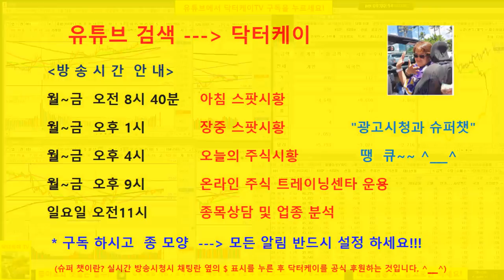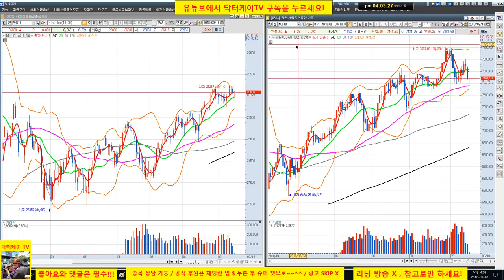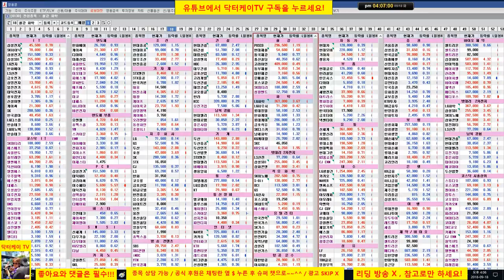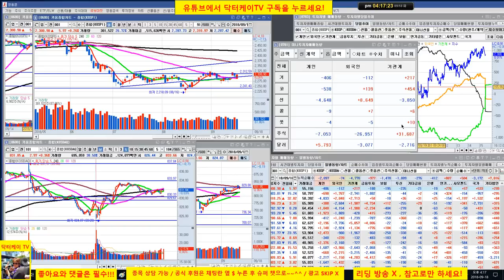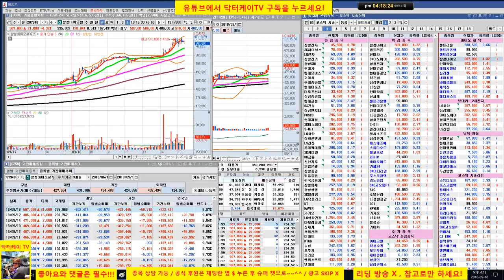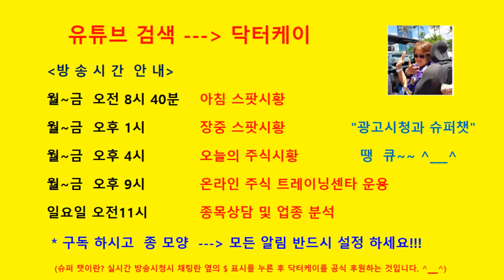= 닥터케이 TV =오늘의 주식시황/180918/삼성바이오로직스 대박,셀트리온 홀딩/주식으로 1억만들기/주식 시황 예측 및 업종분석 퍼팩트/직장인과 주식초보를 위한 주식방송